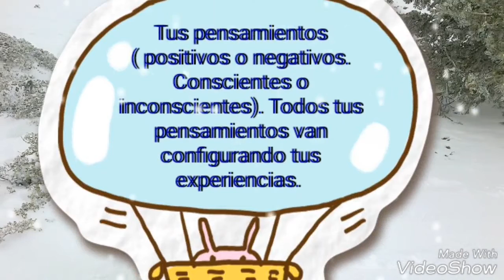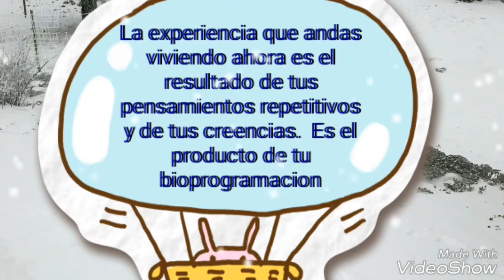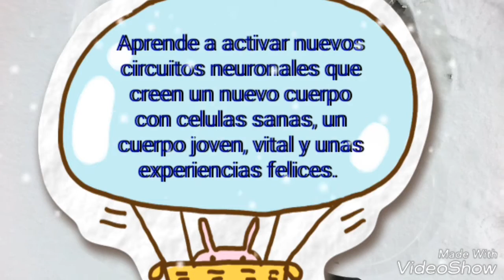UN CURSO DE ALEGRÍA. Bienve Herreros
La felicidad es proporcional a la sensación de control que tienes sobre tu vida. Controla tus pensamientos y aumenta tu felicidad exponencialmente.

Todos tus pensamientos ( positivos o negativos, conscientes o inconscientes) van configurando tus experiencias.   La experiencia que estás viviendo ahora es el resultado de tus pensamientos repetitivos y de tus creencias. Es el producto de tu bioprogramación.  A medida que integres estos conceptos en tu en lugar de buscar culpables o culpabilizarte por tus  malas experiencias, en lugar de juzgarte o juzgar situaciones o personas sentirás empoderamiento, poder, control de tu vida y tus circunstancias.

Desde el momento en que empieces a ver la vida desde otros pensamientos, desde otra bioprogramción, sentirás certeza, seguridad y felicidad
Empieza a pensar diferente.
Empieza a armonizar tus células.
Empieza a crear  nuevas experiencas
Deseo enseñarte a usar esta nueva forma de pensar que me ha ayudado  a desactivar de manera progresiva  mis circuitos neuronales que me producían dolor, sufrimiento, carencia, culpa, miedo, tristeza y enfermedad.

Deseo enseñarte a activar nuevos circuitos neuronales que creen nuevos pensamientos, y a través de ellos un nuevo cuerpo sano, joven, vital y nuevas experiencias felices.
Estas frases que comparto en mis videos me ayudaron de forma efectiva y fácil a pensar, sentir y percibir mi realidad de la  manera más favorable y he conseguido mediante estos nuevos circuitos neuronales optimizar al máximo mi vida